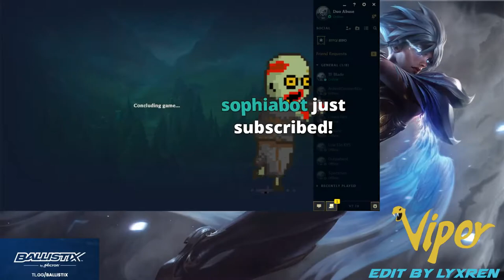[ Viper ] Riven vs Vladimir [ Monsieur Whopper ] Mid Viper , TF Blade Dual Rank Best Riven Plays